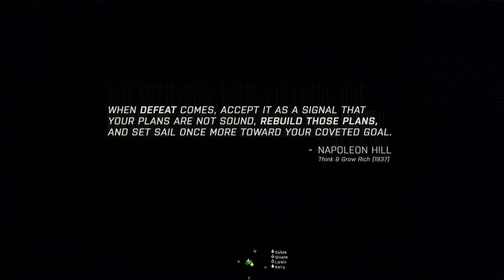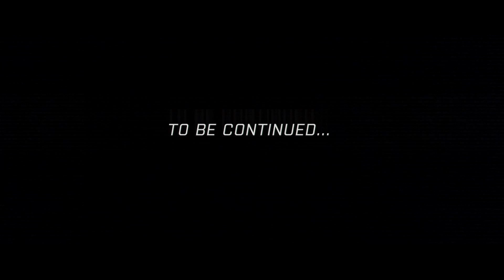Arma 3 - Tipping Point #8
I have completed all the missions before in vanilla Arma,but now i thought i'd go through again with some mods installed.

Also to manage and install the mods i use Arma3Sync great little mod manager and very easy to use

A big shout out to all the modders they do a great job and kudos to those guys.